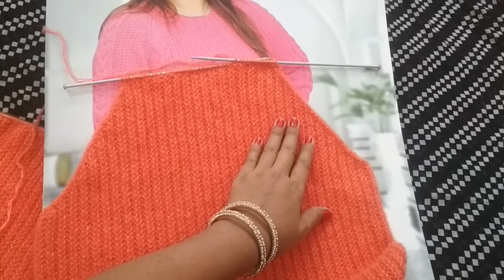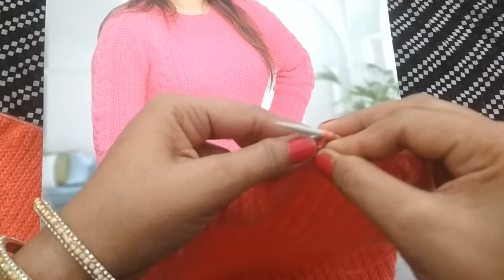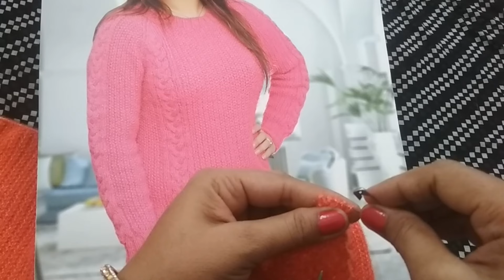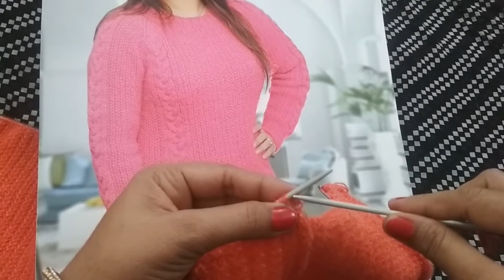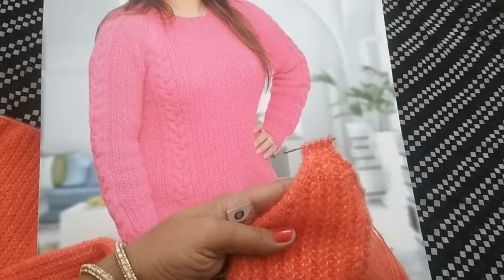Girls/Ladies full baju sweater step by step in Hindi#290*#2019.